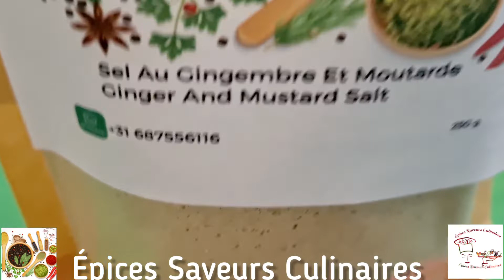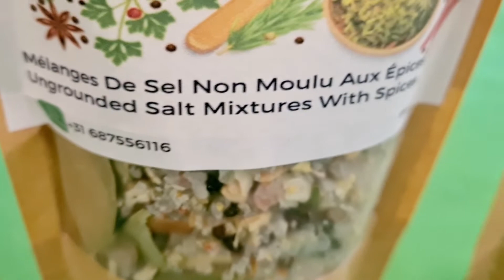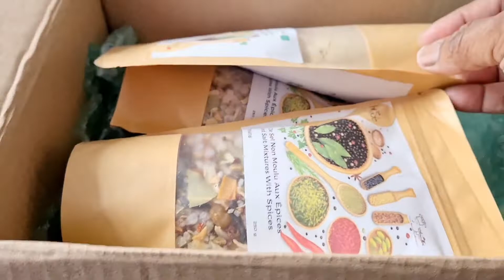NOUVELLES SAVEURS DANS LA GAMME D'ASSAISONEMENTS D'ÉPICES SAVEURS CULINAIRES WhatsApp +31 687556116